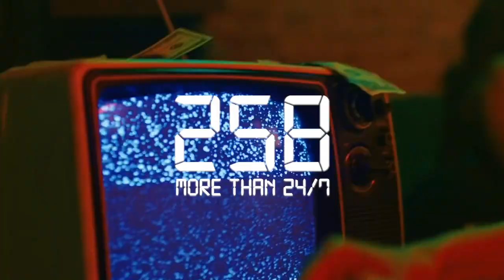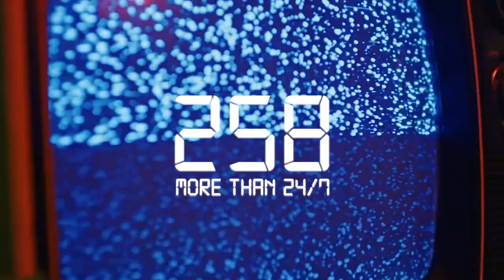(FREE) Aitch x Ed Sheeran Type Beat - 'Aura' - Produced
Aitch Type Beat (103BPM) - Available for purchase

- Free for non profit (YouTube/Soundcloud with no monetisation)
- If you use this beat YOU MUST CREDIT US IN THE TITLE (prod. 258Tv)

(FREE) Aitch Type Beat (103 BPM)